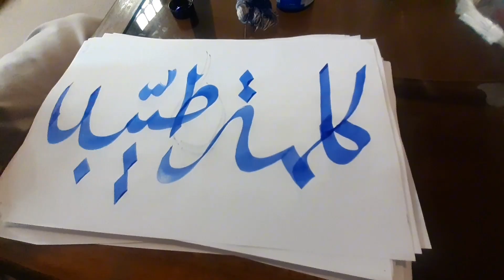Beautiful Calligraphy ❤ Kalma Tayyiba ❤ کلمہ طیبہ